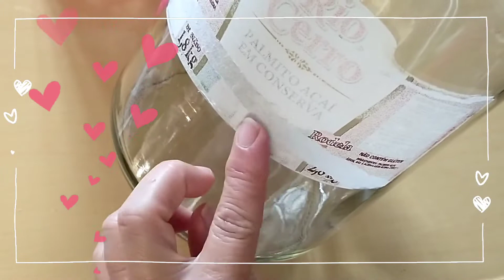DIY CAPA PARA POTE _ Primeira Parte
Veja também aqui como tirar uma peça de outra peça.